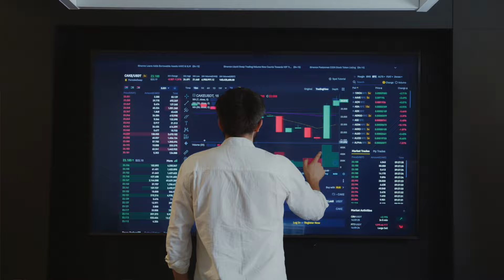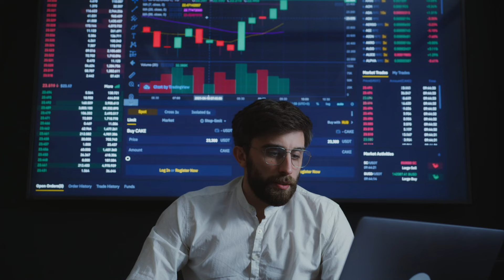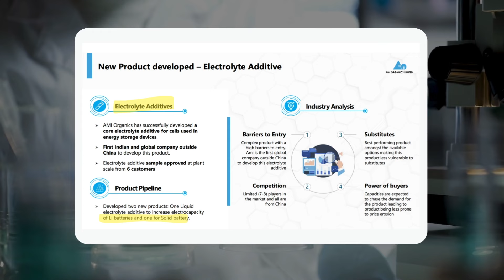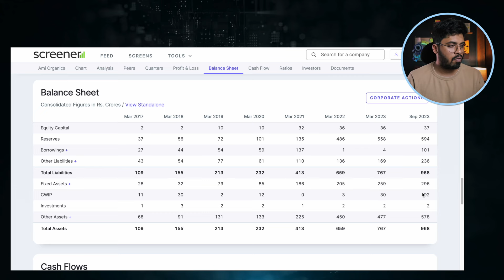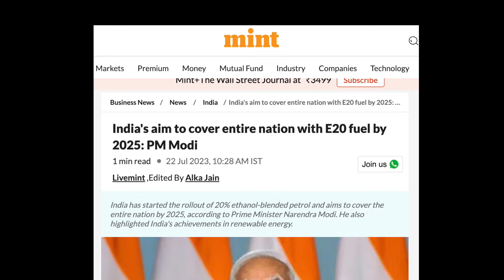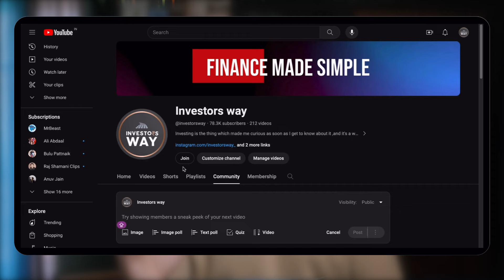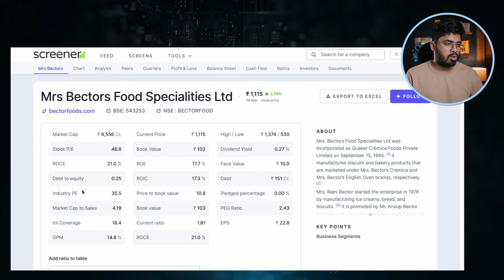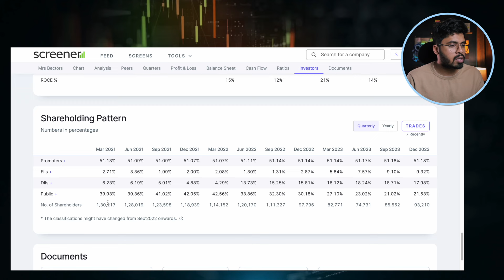Best Small & Midcap Stocks To Look For | Undervalued Stocks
In the last few weeks, our midcap and small-cap indices have fallen significantly, and in this fall, few companies in this segment are currently trading at very reasonable valuations, so let's see which are those companies.